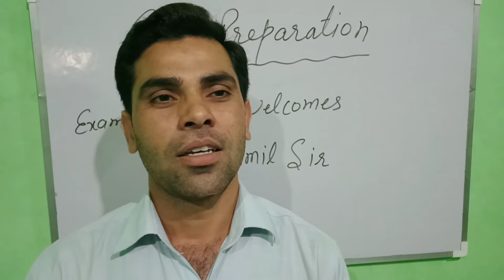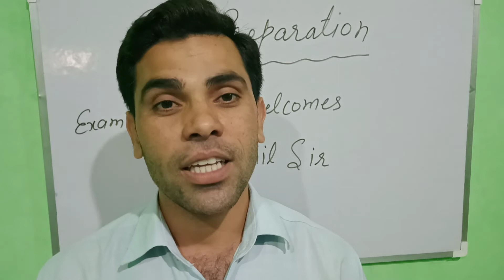Message to students by MUZAMMIL Sir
MUZAMMIL HUSAIN sir
Message to students